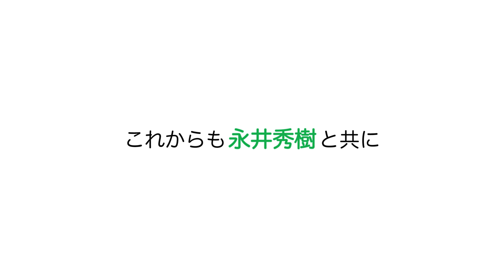永井秀樹引退試合 Obrigado Nagai ヴェルディゴール裏動画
2017年８月14日（月）に味の素フィールド西が丘で行われました永井秀樹引退試合『OBRIGADO NAGAI』をVERDY LEGENDS側のゴール裏視点で振り返ります。

長い動画なのでまったりご覧いただければと思います。
スマホの方はタイムラインは下記をご参考に。PCの場合は時間の部分をクリックするとその時間に直接飛べます。

00:00- 西が丘到着
00:27- オープニングマッチ：国見OB対帝京OB
03:25- 試合終了後永井秀樹インタビュー、記念撮影
04:43- 選手到着
05:14- 今日のユニ、ゴール裏の皆さんこんにちは
06:00- アップ開始しました
06:26- 選手入場
07:00- 全選手紹介
11:58- 前半始まります
13:31- キックオフ
14:11- 大分トリニータ時代のチャント（by トリニータサポーターの方）
15:10- 永井倒されPK獲得
18:50- 武田修宏ゴール！
19:30- 澤登正朗FKからゴール！
21:12- ハーフタイム、ヴェルディユースあいさつ
21:42- 後半始まります
23:56- カズとラモスと
【この間、しばらくレジェンドのパス回しをご堪能】
31:38- ラモスから永井秀樹！ゴール！
31:21- 土肥ちゃん苦笑いｗ
35:03- 松木さん
36:51- 藤吉から永井秀樹！ゴール！
38:41- 試合終了
40:41- 花束贈呈
41:29- 引退インタビュー
43:03- リフトアップ、ヴェルディサポーターの
44:15- これからのヴェルディについて、永井秀樹がサポーターに語ります
47:27- ユウキさんの締めのあいさつ
48:08- スライドショー（これからも永井秀樹と共に）

【次回ホームゲーム予告】
次回ホームゲームは第29節、V・ファーレン長崎戦です。
８月20日（日）18時30分キックオフ、会場は味の素スタジアム（東京都調布市）です。
ぜひスタジアムで一緒に応援しましょう！

【おいでよヴェルディゴール裏】
ヴェルディゴール裏は初めての方、一人の方も大歓迎です！
一緒にスタジアムで盛り上がりましよう。
一人でも多くのサポーターがスタジアムに集まるといいなぁ！と思っています。お待ちしております！
少しでも気になっている方、最近ヴェルディの試合にご無沙汰になっちゃっている方、是非スタジアムにお越しください！きっと楽しいですよ！